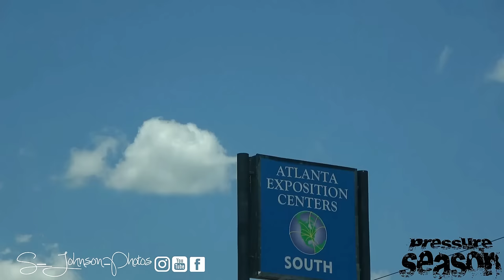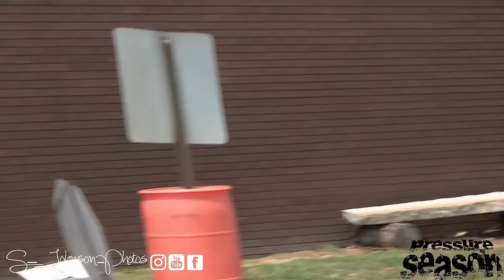Whips by Wade Certified summer (big rims, old schools, new schools, dually,gbodys, donks etc fullvid